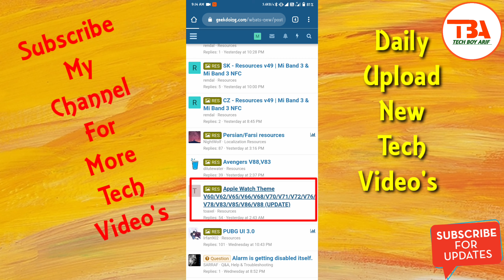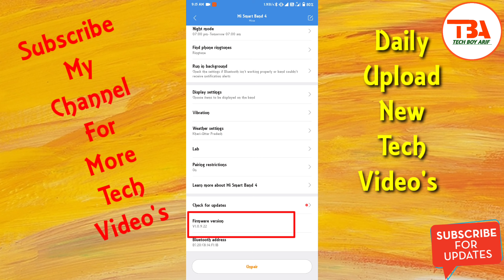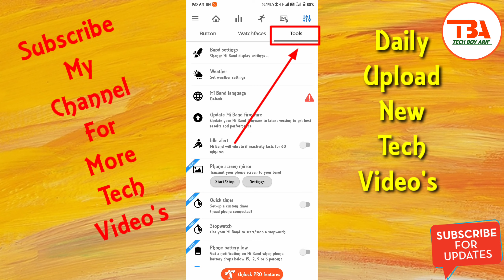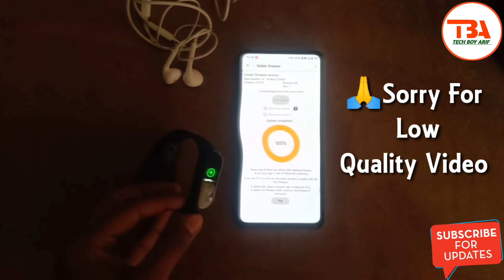Install Apple iPhone IOS Theme On Mi Band 4!!Tech Boy Arif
TECHNOLOGY KI DUNIYA ME
         🌷🌹🏵️ WELCOME🏵️🌹🌷

      🙏🙏 KEEP SUPPORTING 🙏🙏

App name.
Notify & Fitness For Mi Band

Geekdoing.Com

TODAY COVER TOPIC..👇👇👇

Aaj ki video me ham baat karenge ki agar aap apne mi Band 4 me ios theme ko Install karna chahte hai to kaise karenge aaj ki video me ham aapko step by step batuenge ki kaise install karen mi band 4 me ios theme so guys video ko end tak zaroor dekhen

YOUR QUARRIES ...👇👇👇
Ios
IOS theme
IOS Theme On Mi Band 4
Mi band 4 for ios theme
Apple theme on mi band 4
Mi band 4 theme's
Mi band 4 android theme
Mi band 4 stock theme
Mi band 4 apple theme
Mi band 4 iphone theme
Mi band 4 secret trick
Mi band 4 hidden settings
Mi band 4 hidden features
Mi band 4 hidden tips and tricks
Mi band 4 top Features
Mi band 4 हिन्दी
Hindi
Mahatma g technical
Technical guruji
Tj smart tips
Manoj dey
My smart support
Tech boy arif

So Guys Kaisi Lagi Video Comment Me Zaroor Batyae Or Video Acchi Lagi Ho To Please video Ko Like Kare Sath Hi Channel Ko Subscribe Zaroor Karen Or  Video Ko Apne doston me share karo.

    THANX FOR WATCHING MY VIDEO'S